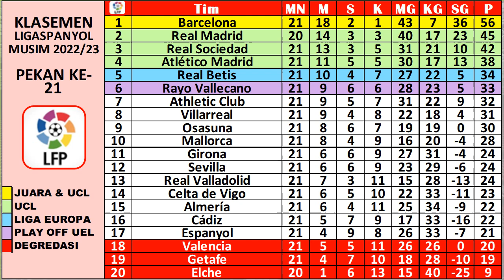Hasil Liga Spanyol Tadi Malam ~ ESPANYOL VS SOCIEDAD, MADRID VS ELCHE.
HASIL DAN JADWAL LALIGA SPANYOL PEKAN  2022/2023 LIVE DI BEINSPORT TV.
CADIZ VS GIRONA
ALMERIA VS BETIS
SEVILLA VS MALLORCA
VALENCIA VS BILBAO
GETAFE VS RAYO
CELTA VIGO VS ATLETICO
VALLADOLID VS OSASUNA
VILLARREAL VS BARCELONA
ESPANYOL VS SOCIEDAD
MADRID VS ELCHE

CLEAN SHEET LALIGA SPANYOL

Hasil liga spanyol tadi malam 2023 real madrid
Hasil liga spanyol terbaru 2023
Hasil liga spanyol semalam
Hasil liga spanyol barcelona vs real madrid
Hasil liga spanyol atletico madrid vs barcelona tadi malam
Hasil liga spanyol antara
Hasil pertandingan liga spanyol atletico vs real madrid
Hasil akhir liga spanyol 2023
Hasil liga spanyol real madrid vs atletico madrid tadi malam
Hasil liga spanyol barca vs madrid